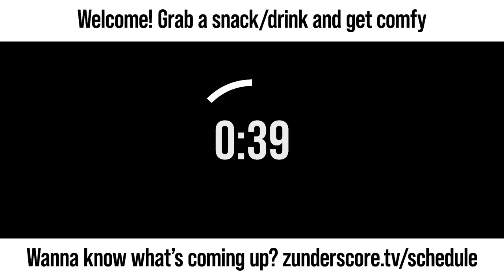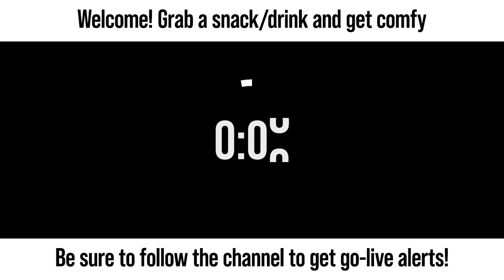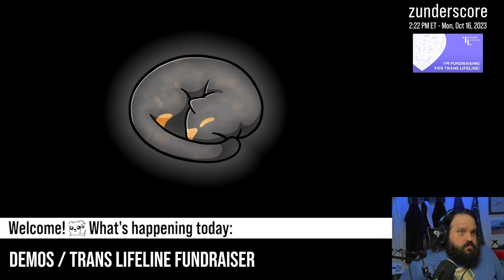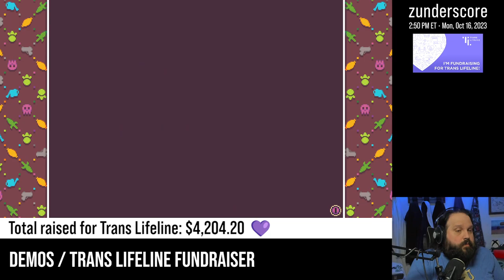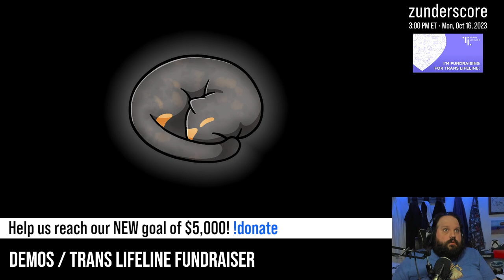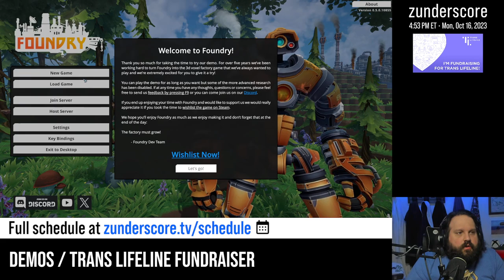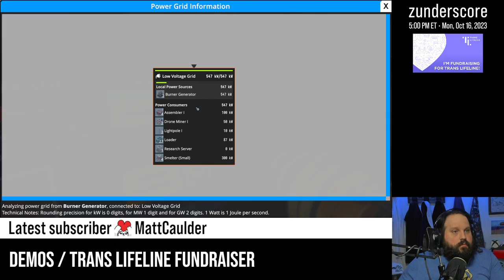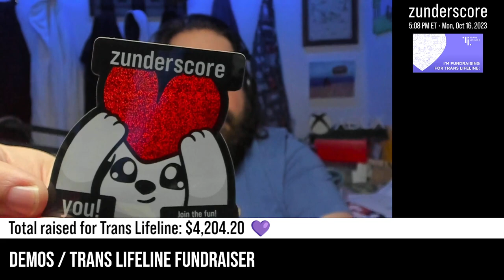zunderstream Show Archive - 2023-10-16